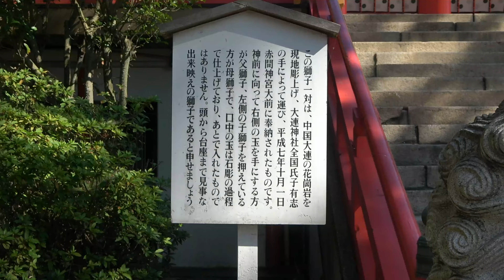赤間神宮の秘密 山口県下関市阿弥陀寺町4-1 耳なし芳一の舞台であった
赤間神宮（あかまじんぐう）は、山口県下関市にある神社。旧社格は官幣大社。壇ノ浦の戦いにおいて幼くして亡くなった安徳天皇を祀る。